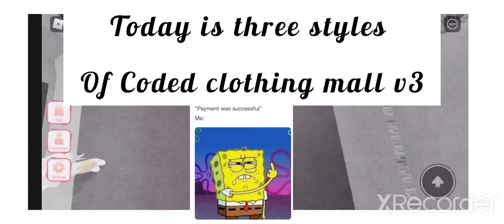Three styles in Coded Clothing mall V3